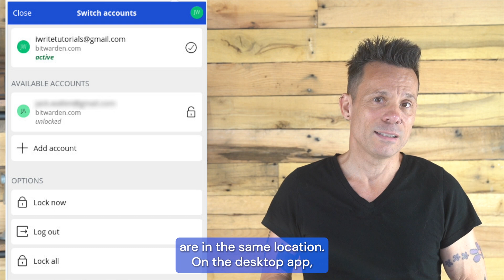How to switch between Bitwarden accounts quickly and easily